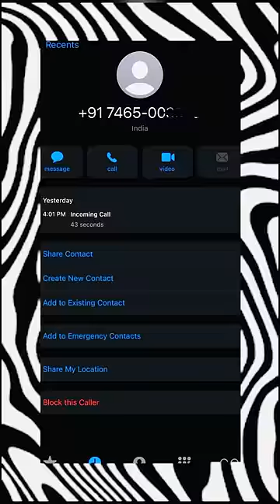Kadence guitar unboxing 😍 |Minivlog 46